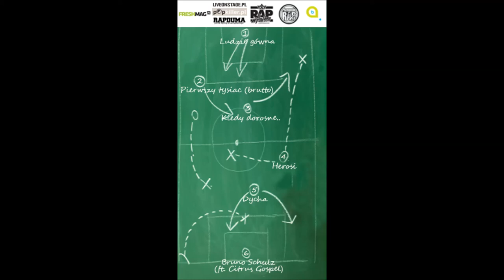Enrikle&Kmieciu - Dycha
Enrikle&Kmieciu - Płyta taktyczna EP

Rejestracja wokali oraz mix/master - Feb Studio

Grafika:
Malwina Bocianowska